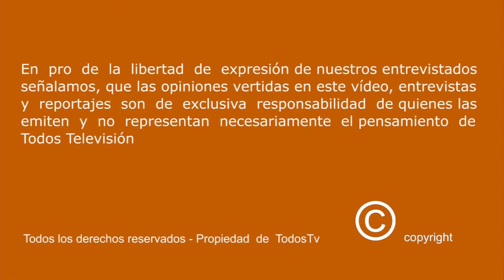Ana Albert Balaguer - T O D O S TV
"TODOS TELEVISIÓN"
MANOS UNIDAS VALENCIA

MANOS UNIDAS VALENCIA - Por segundo año consecutivo, se ha llevado a cabo en la Plaza de la Virgen de Valencia la "CENA DE HAMBRE", con una gran concurrencia de publico, colaboradores, voluntarios y delegados comarcales de Manos Unidas Valencia.